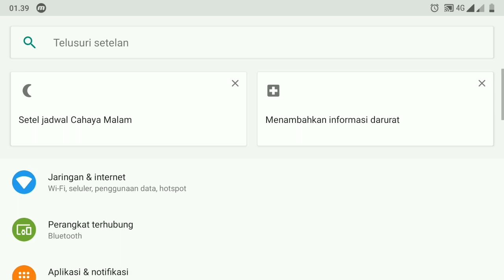🔥AHH UDAHLAH UNINSTALL AJA, CANDA UNINSTAL💯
AHH UDAHLAH UNINSTAL AJA, CANDA UNINSTAL💯

Momen saat bermain game batlle ground adalah merasakan kemenangan dengan jumlah kill banyak, ini berbeda banget dengan yang dilakukan player Freefire Satu ini, sering sekali terknock down, beban team, tembakan kurang akurat, hingga akhirnya moment ini pun terjadi.
Akankah Game Burik 8 Bit ini di UnInstal dari Smartphone, simak selengkapnya...

AKUN GAME
➡️ NAMA FREEFIRE  : ╰OS╯ᴡɪsᴇsᴀ࿐

Silahkan yang mau Gabung di Guild
➡️ NAMA GUILD  I     : ＯＡＳＩＳ™✓
➡️ NO. ID                     : 66508681
➡️ NAMA GUILD II     : OASIS™JR
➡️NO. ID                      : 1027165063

1. Garena Free Fire Indonesia Live
2. Garena Free Fire Brazil Live
3. Garena Free Fire Brasil Live
4. Garena Free Fire India Live
5. Garena Free Fire Singapore Live
6. Garena Free Fire Thailand Live

❤️Thankyou For You Support❤️